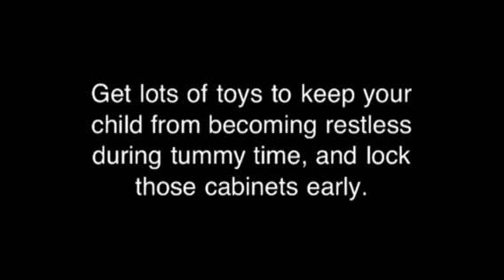Baby Aquarius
If your child was born between ( Jan 20 - Feb 19) then your child is an Aquarius.